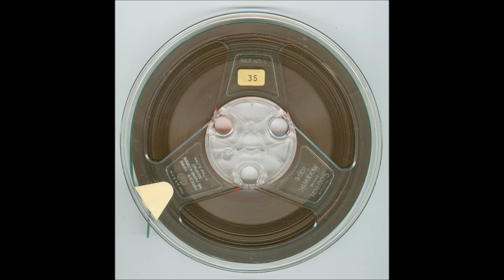"Fita-carta" de Neusa França à Irmã Maria José Bandeira, e resposta (1968)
"Fita-carta" de Neusa França à Irmã Maria José Bandeira, residente em Belo Horizonte, e resposta
1968

Acervo de Neusa França. Gravação não-comercial realizada por seu esposo Oswaldo França em fita-rolo, digitalizada pelo Instituto Piano Brasileiro. Agradecimentos especiais a seus filhos Magda França, Denise Bandeira e Leonardo França, que gentilmente autorizaram a divulgação deste material pelo IPB.

0:00 Falas de Neusa França
0:59 Neusa França - Valsa seresteira No.1 "O primeiro encontro'" (Neusa França, piano)
3:15 Neusa França - Valsa seresteira No.2 "Ormy" (depois renomeada para Valsa seresteira No.6 "Lalá") (Neusa França, piano)
5:24 Neusa França - Valsa seresteira No.3 (depois renomeada para Valsa seresteira No.5 "A esperança") (Neusa França, piano)
7:38 Falas de Neusa França
7:52 Neusa França - Hino Oficial de Brasília (Neusa França, piano)
9:36 Falas de Neusa França
10:38 C. P. E. Bach - Solfeggietto (Neusa França, piano)
11:33 Custódio Góes - Berceuse (Neusa França, piano)
15:49 Falas de Neusa França
17:01 Neusa França - Sinos de Natal (Ane Shirley , canto; e orquestra)
19:17 Falas de Neusa França

Resposta da Irmã Maria José Bandeira
22:25 Música não-identificada
23:58 Falas da Irmã Maria José Bandeira
24:24 Música não-identificada (Coro de crianças e piano)
25:13 Falas da Irmã Maria José Bandeira
26:00 Leitura de um trecho bíblico (por Orlinda Bandeira)
28:33 Falas da Irmã Maria José Bandeira
30:00 Falas da Irma Élcia Sete Câmara (checar grafia)

Resposta de Neusa França
30:32 Falas de Neusa França
33:46 Neusa França - Criança, botão em flor (Neusa França, canto e piano)
35:47 Neusa França - Astronautas com as estrelas (Neusa França, piano)
38:37 Falas de Neusa França